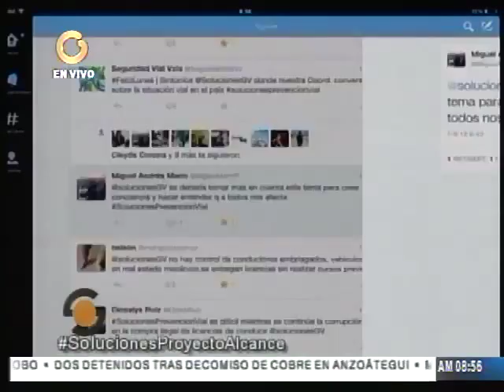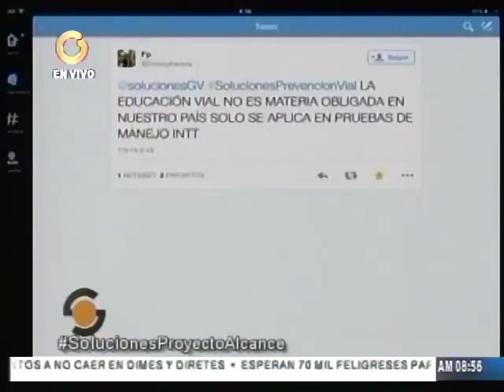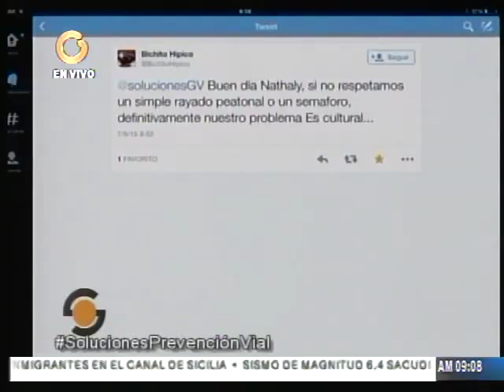Distracción con dispositivos electrónicos pueden desencadenar un terrible accidente vial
"La distracción con dispositivos electrónicos, como el teléfono o cambiar de emisora en la radio no te permite centrar tu atención en el vehículo de adelante o perder el control del carro que manejas", aseveró Subias.